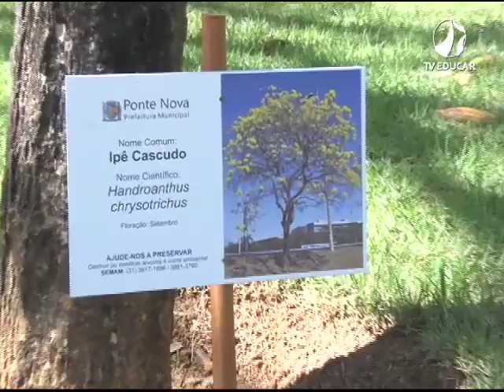Dia Mundial do Meio Ambiente - (05.06.19)